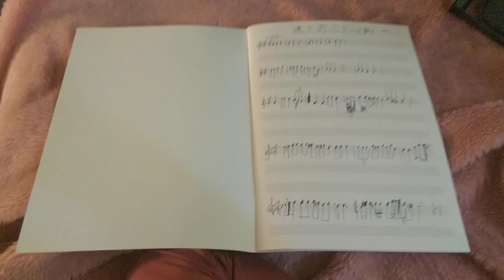透き通った空には夢をの楽曲のメロディーを譜面🎼におとしてみました☺️少しずつ曲作りをしていきたいと思います☺️♪2024年中には完成するといいなと思います☺️